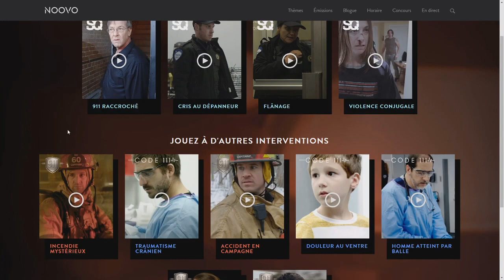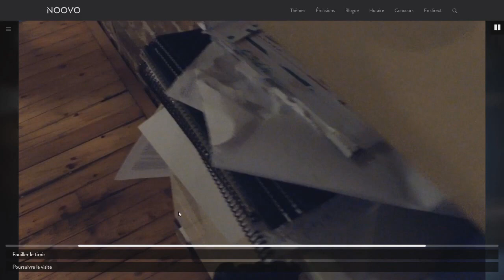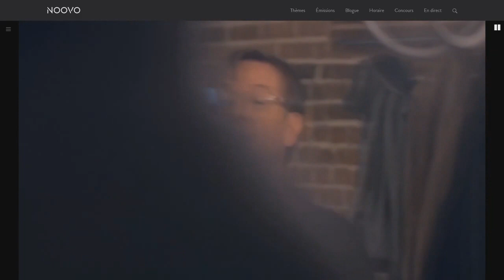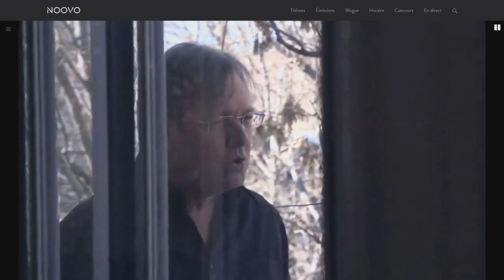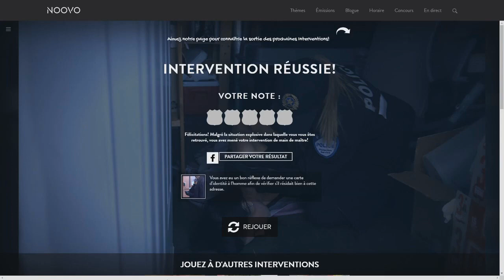911 Raccroché - Police RP - Intervention #1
Premier épisode d'une mise en situation dans la peau des policiers de Quebec.